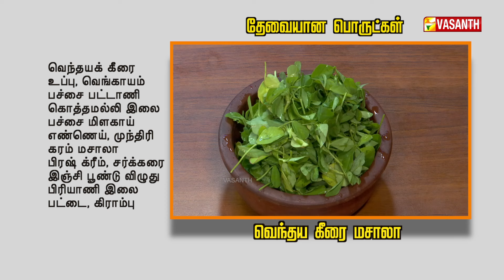வெந்தய கீரை மசாலா | Vendhaya Keerai Masala | Kitchen Killadigal | Vasanth TV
வெந்தய கீரை மசாலா | How To MakeVendhaya Keerai Masala Recipe In Tamil | Gramathu Samayal | Kitchen Killadigal | Vasanth TV

தேவையான பொருட்கள்:-

வெந்தயக் கீரை
உப்பு
வெங்காயம்
பச்சை பட்டாணி
கொத்தமல்லி இலை
பச்சை மிளகாய்
எண்ணெய்
முந்திரி
கரம் மசாலா
பிரஷ் க்ரீம்
சர்க்கரை
இஞ்சி பூண்டு விழுது
பிரியாணி இலை
பட்டை
கிராம்பு...